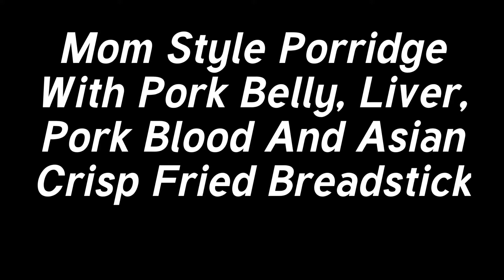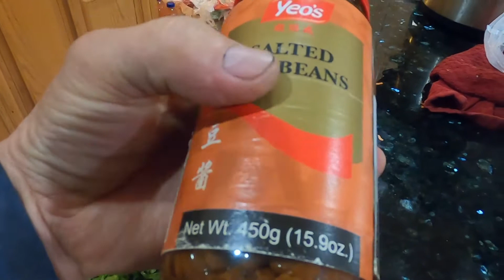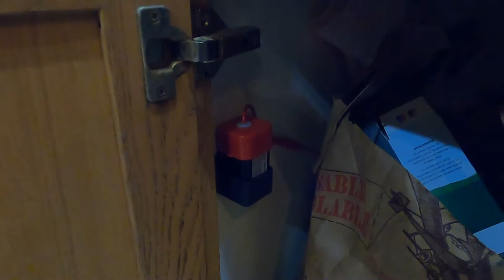MOM'S STYLE PORRIDGE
Porridge with Pork Belly, Liver, Blood And Asian Crispy Breadsticks